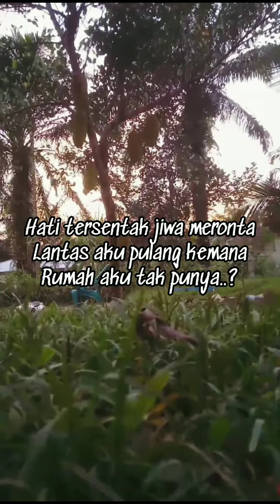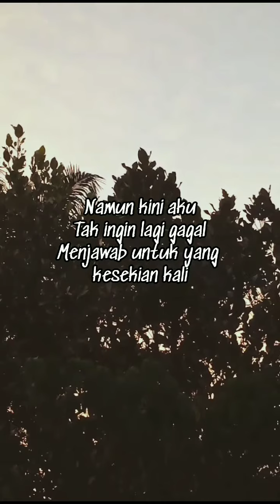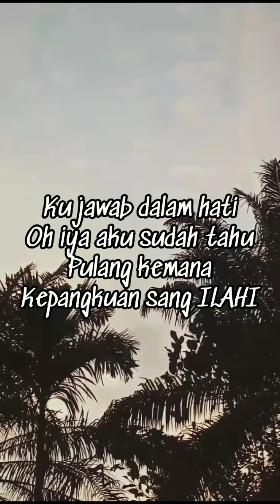pulang yang tak pernah sampai || puisi musikalisasi kehidupan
hidup di jalanan tak punya tempat per istirahatan sungguh menyedihkan ingin pulang tapi kemana??